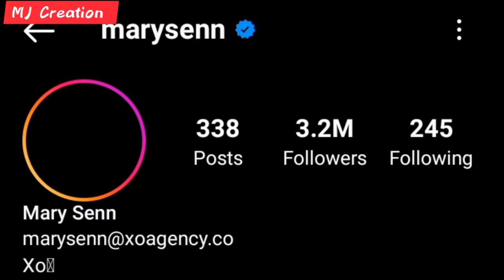DC Young Fly Vs Mary Senn (Xo Team) Lifestyle Comparison